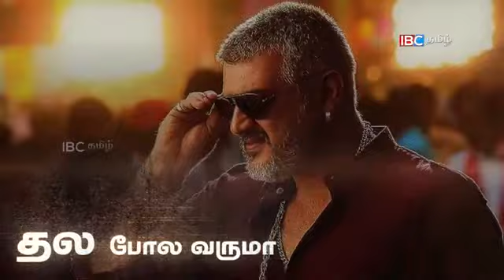Why we are celebrating ajith birthday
Why all are loving ajith